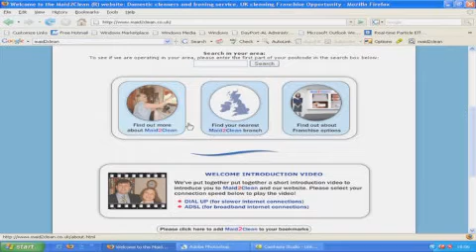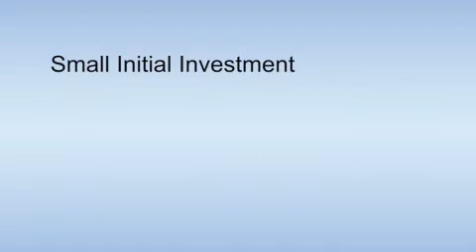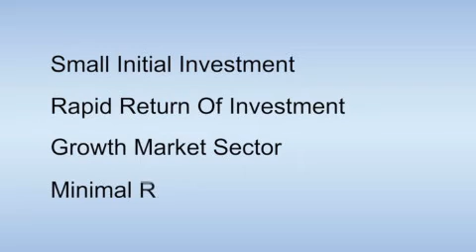Maid2Clean UK Cleaning Management Franchise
Franchise Package Information

The 26 Point Maid2Clean ® Turnkey Franchise Package to compare with our competitors

1. Massive exclusive trading area c100k households
2. Local advertising to get you started
3. Subsidised Yellow Pages & Yell Advertising
4. BFA Approved agreement for peace of mind
5. Initial Head Office training including: advertising, client acquisition, database management, interviewing, billing, accounts, filing & admin. Learn the business directly from the Franchisor.
6. Personalised training and mentoring for every franchisee
7. Marketing plan for your business & national advertising & marketing support
8. Rapid Start up & nurturing programme incorporating a personal visit from Franchisor.
9. 2-months initial cleaner & client marketing acquisition programme paid for
10. Minimal risk set up - launch assistance provided at your site giving your business 100% undivided focus allowing you to run the business from the start
11. Pre-launch marketing campaign to promote your business
12. Post-launch national advertising campaign
13. Business Plan with on site launch support
14. Cleaner training information
15. Comprehensive operations manual on CD
16. Business forms and letters
17. Stationary to include 500 letterheads and 50,000 leaflets
18. 20 Maid2Clean ID Badges
19. Client/Cleaner Contract forms
20. Superior Online Client Communication interfaces
22. 24 hour access to our Franchisee Forum & Knowledge base, 365 days/year giving you continual help, guidance and assurance
23. Bespoke Maid2Clean ® Client & Cleaner Database
24. Comprehensive Ongoing help and support daytime, evening & weekend support for all franchisees.
25. Obtain immediate customer affinity and recognition with the best name in the business (we provide what our trademarked name says)
26. Operate your business proudly with the best branded logo in the domestic cleaning business